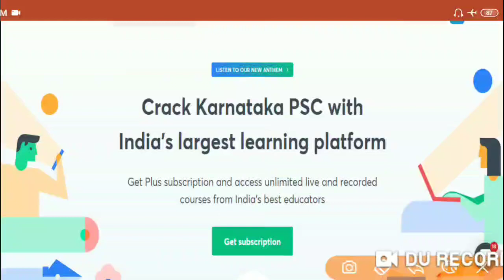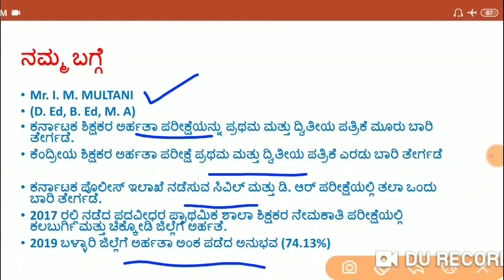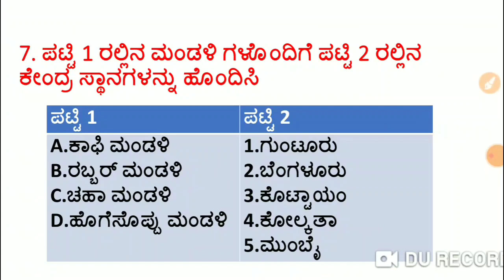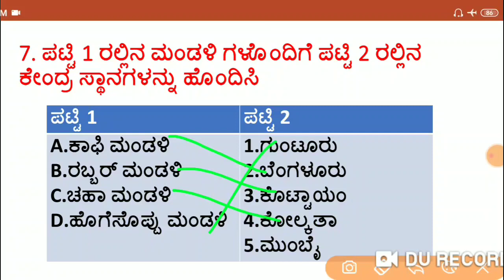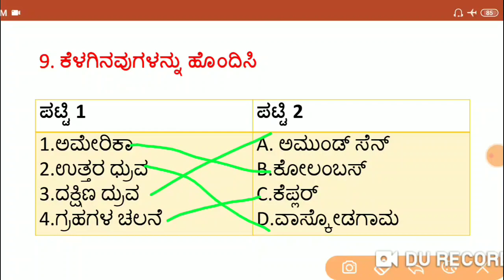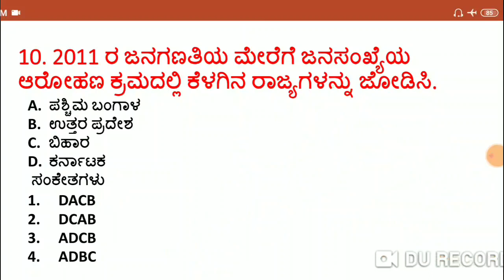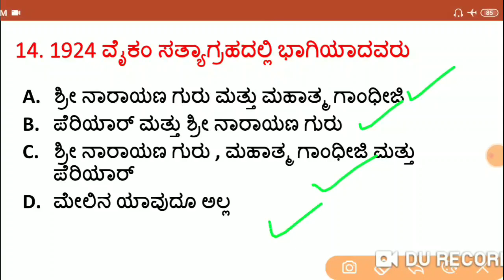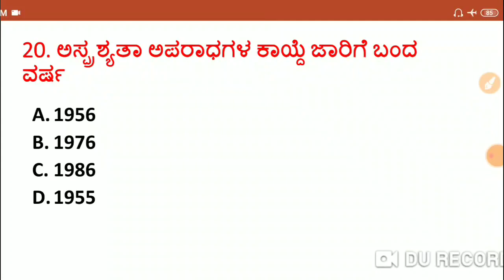ಬಹುನಿರೀಕ್ಷಿತ ಮಾದರಿ ಪ್ರಶ್ನೋತ್ತರಗಳು - 3 | KAS / FDA / SDA / PSI / KPSC | Imamsab Multani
In this session Imamsab Multani Discusses, ಬಹುನಿರೀಕ್ಷಿತ ಮಾದರಿ ಪ್ರಶ್ನೋತ್ತರಗಳು helpful for aspirants preparing KAS, FDA, SDA, PSI & KPSC Exams.

Unacademy Subscription Benefits:
1. Learn from your favorite teacher
2. Dedicated DOUBT sessions
3. One Subscription, Unlimited Access
4. Real-time interaction with Teachers
5. You can ask doubts in the live class
6. Download the videos & watch offline